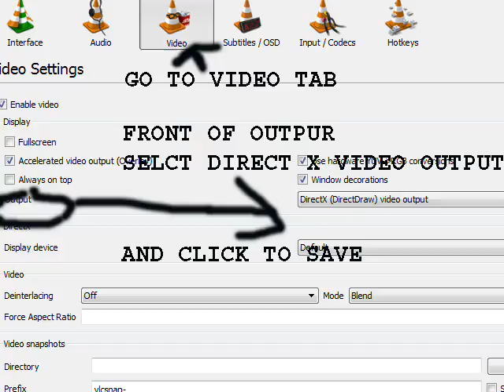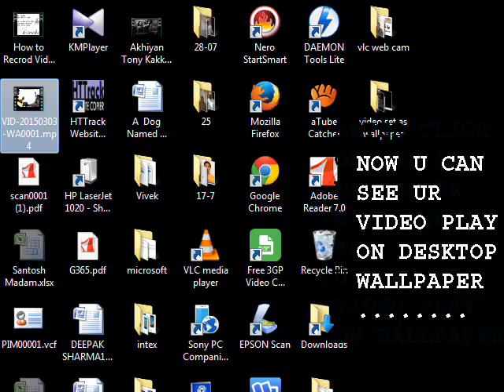How To Video Set As Wallpaper(on desktop) with Help of Vlc Player.......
How To Video Set As Wallpaper(on desktop) with Hepl of Vlc Player..
vlc player tips and tricks
vlc player secret codes
vlc player amazing
computer tips and tricks
computer channel
tips and tricks channel
mobile tips and tricks
softwear solution
new technology of 2015
2015 best phone
great techonolgy